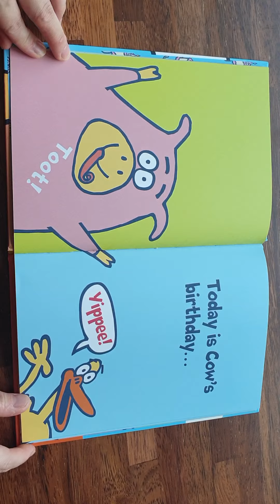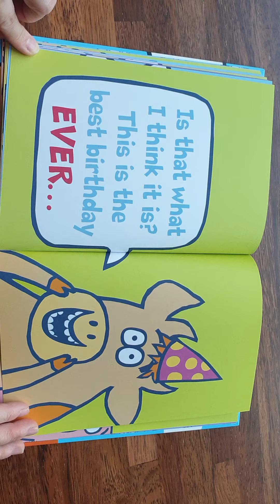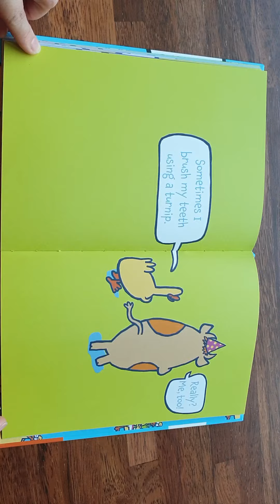A Birthday for Cow